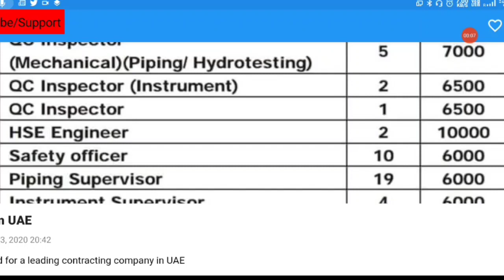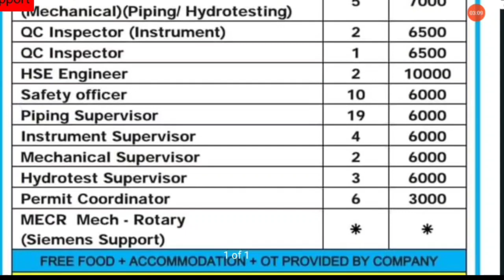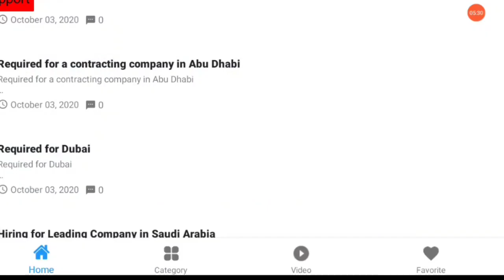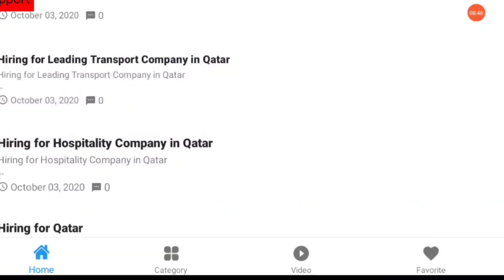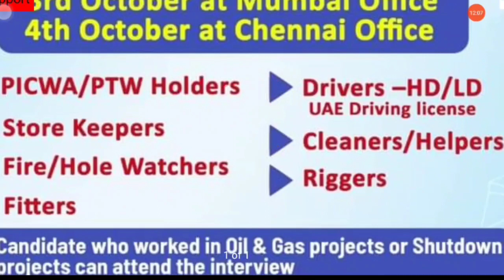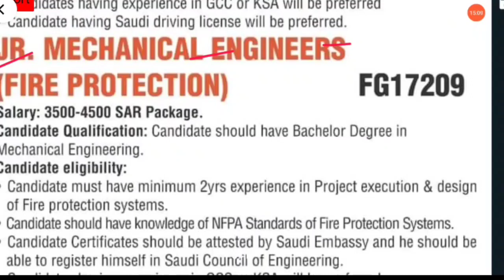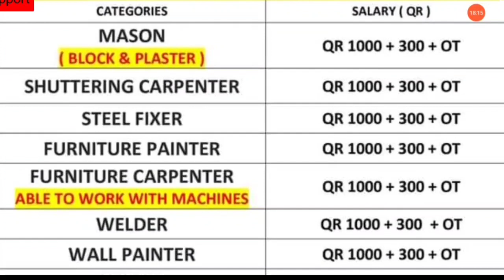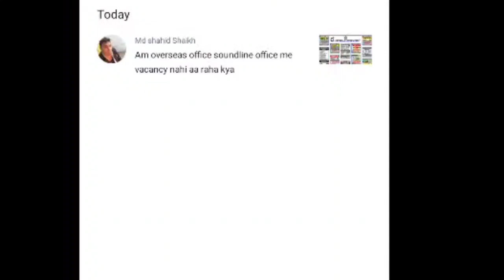Shotdown Vacancies || Gulf Overseas Job Opportunity || Abroad Vacancies ||Assignment Abroad Times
Request Only.

Bhojpuri World Siwan.. (Facebook page)

Amazon Product links. Offers